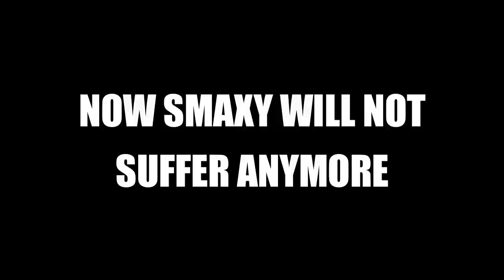How to Kill Secure as Support in League of Legends - [Funny Stream Highlights #6]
I hope you enjoyed it! It really helps the channel.

Also, you can find my discord below, where you can interact with me and the community!

Thank you to everyone who was in the video!

Ibrapra

Cheers!